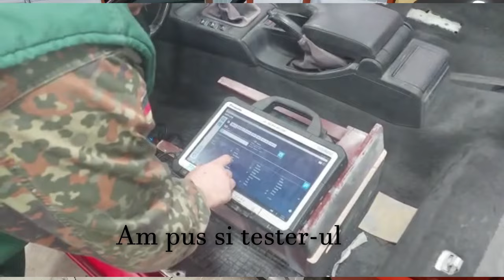BMW e46 CABRIO Restoration Part 7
Va salutam prieteni dragi. Am reusit sa formam o comunitate frumoasa pe YouTube, am depasit pragul de 100K abonati, am primit si premiul special de la Youtube - The silver button... Cum altfel putem sarbatori lucrul acesta? Simplu: Cumparam o noua masina de proiect :) Si este vorba despre un BMW e46 Cabrio din 2001. Astazi episodul 7. Progresam incet dar mergem la sigur :)... Astazi montam interiorul. Ce parere aveti, va place interiorul alb?
Sa inceapa Restaurarea !  BMW e46 CABRIO Restoration - Part 7.

 • Good Vibes – Luke...
🎵 Track Info:

Title: Good Vibes by Luke Bergs & LiQWYD

 • Morning Sun – Sak...

🎵 Track Info:

Title: Morning Sun by Sakura Girl